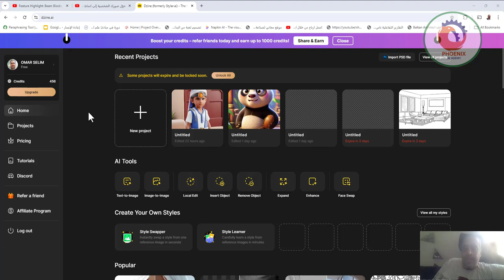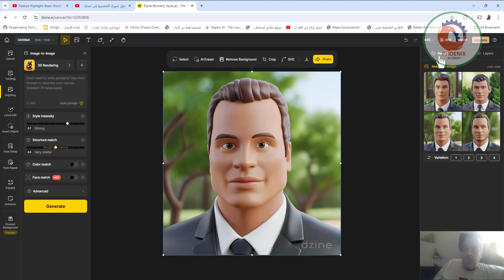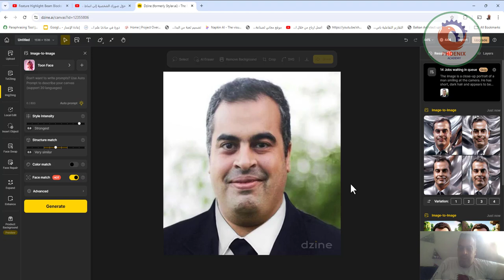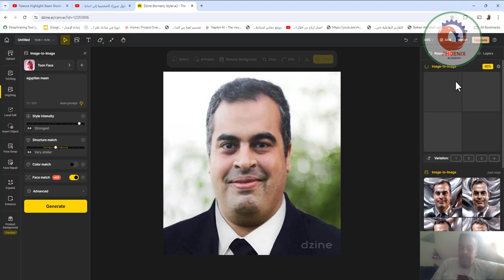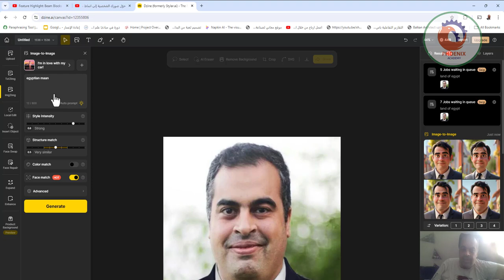حوّل صورك الشخصية إلى انماط مختلفة من الكرتونية والسينمائية والواقعية dzine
❤️ روابط التواصل
✅ انستجرام